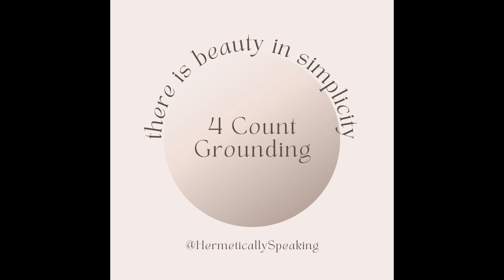4 Count Breath to Connect with the Earth Star Chakra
Utilizing the Earth Star Tibetan Song Bowl and the 4 count breath you will go on a relaxing and stabilizing journey anchoring into the Earth for your day or event to come. This is a quick stillness breath meditation to help you align into deeper fulfillment of intentions as well as discernment. Enjoy!